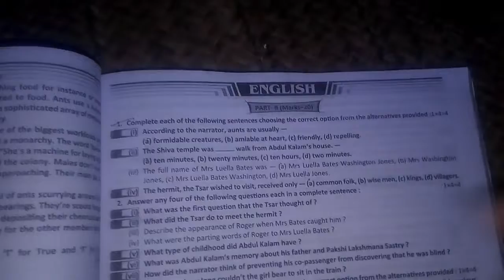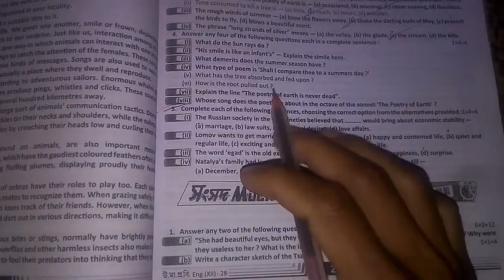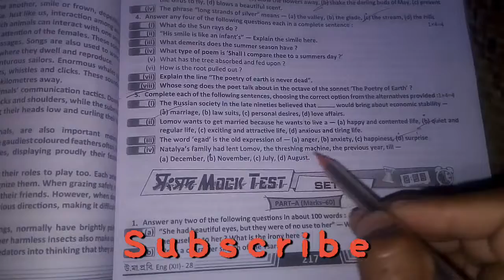উচ্চমাধ‍্যমিক 2022 প্রশ্নবিচিত্রা ইংরেজি সংসদ নমুনা প্রশ্নপত্র 3 সমাধান।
hs 2022 English sugestion
00:01 - video intro
00:15 - Channel intro
00:17 - Grammar
03:49 - Article & Prepositions
04:25 - M.C.Q.